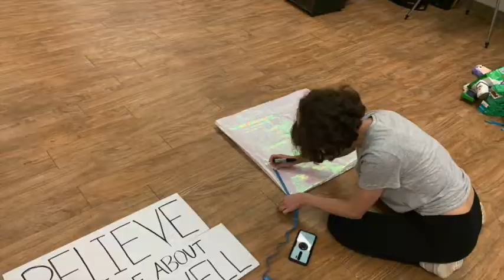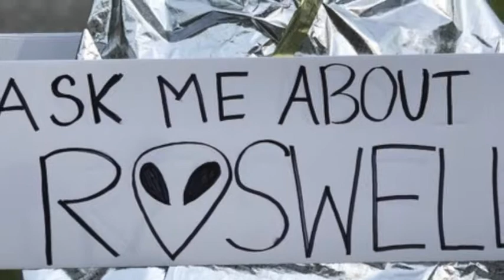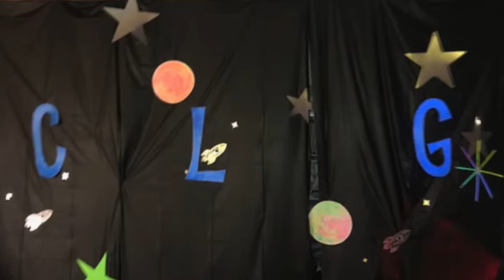Camp Looking Glass - 2021 Summer Camp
Camp Looking Glass is a 501(c)3 non-profit organization that provides year-round recreational activities and sleep-away summer camps for people with disabilities in the Mississippi Delta. Our mission is to ensure that people with disabilities are included and celebrated in all aspects of life and our entirely volunteer-run programming is provided at no charge to campers and their families.

Camp Looking Glass is grateful for generous support from the King's Daughters and Sons Circle Number 2 Foundation, the Steve Azar St. Cecilia Foundation, and many members of our community.